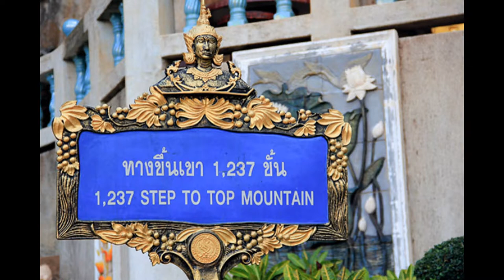THAILAND. TIGER _ XRAM.